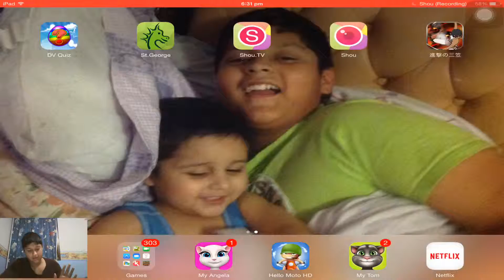Attack on Girl | MANY TITAN LITTLE TIME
I'm playing a game call Attack on Girl. yeah,but its fun and addicting.

And join the Aarmy.